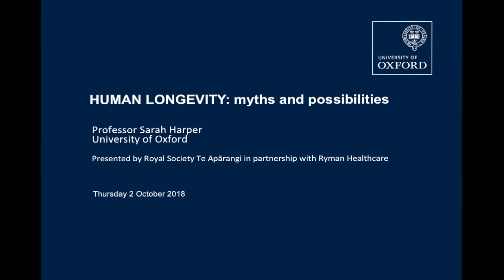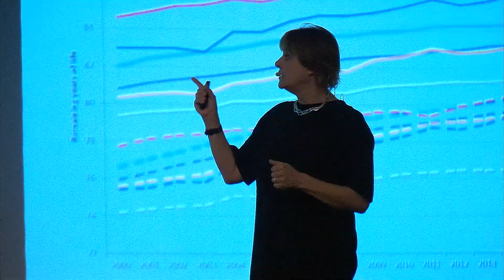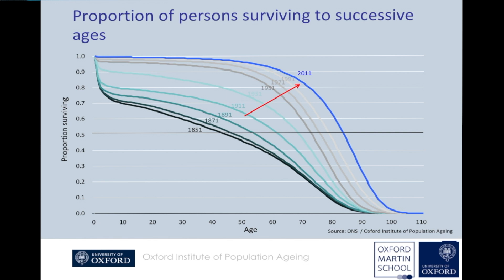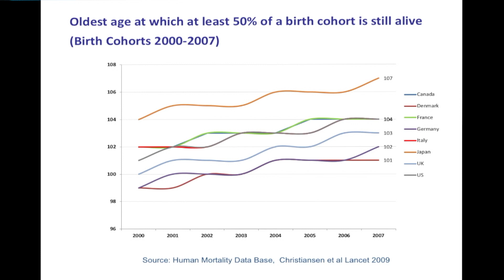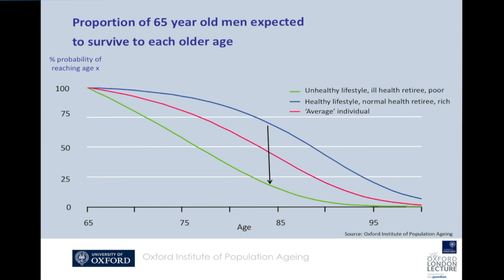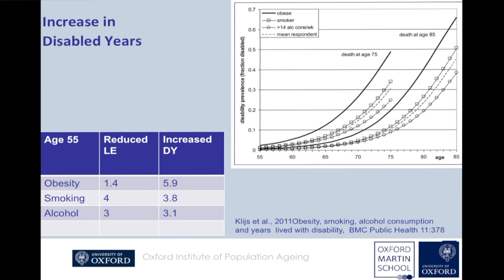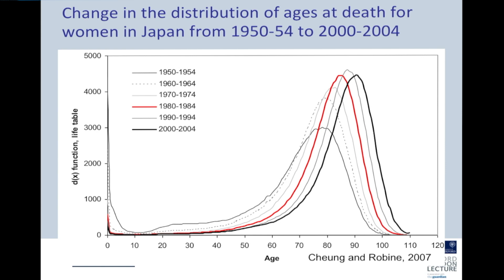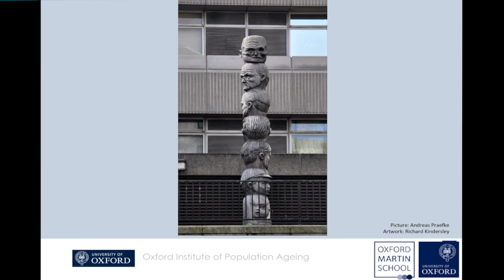Human longevity: myths and possibilities - Professor Sarah Harper (UK)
Royal Society Te Apārangi
Human longevity: myths and possibilities

There have always been long lived individuals. The challenge facing the 21st century is the sheer number of us and our children who are projected to survive to a century and more.

Death has been pushed back across the life course so that most people in high income countries can expect to reach age 80 and over. This means our societies and communities need to rethink our lives and the institutions which frame them. How did we attain such long lives? Will they be healthy or frail? Is there a maximum age a human can live to?

And importantly, how we can ensure that current and future societies are able to maintain wellbeing across these long lived lives, as well as equity within and between the generations.

Professor Sarah Harper CBE is a British gerontologist who established University of Oxford's Institute of Population Ageing. She has a background in anthropology, population geography, and population studies, and her current research looks at demographic changes related to the global and regional impact of falling fertility and increasing longevity.